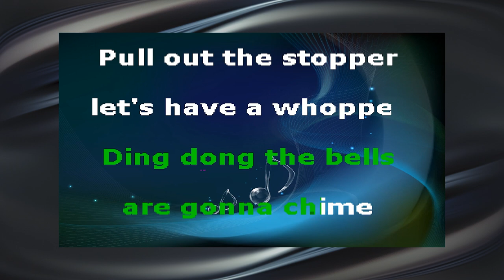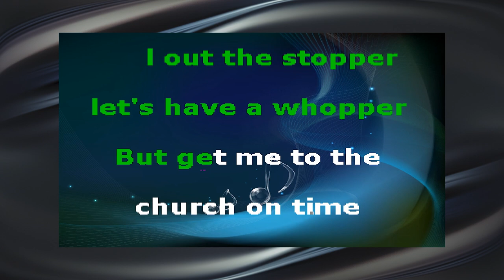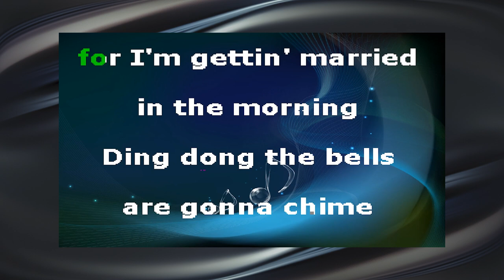My Fair Lady - Get Me To The Church On Time (Karaoke Song with Lyrics)